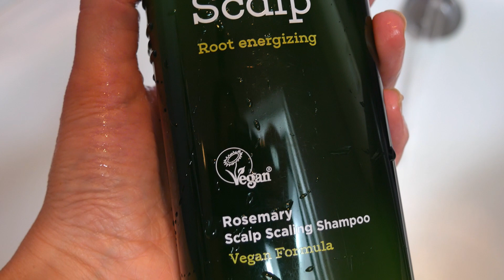AROMATICA matu kopšanas līdzekļi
Tagad Drogas veikalā atrodama arī jaunā AROMATICA matu kopšanas līdzekļu kolekcija ar rozmarīna lapu ekstraktu: bez silikoniem, bez sulfātiem un lieliski piemērota arī vegāniem! Produktus atradīsi